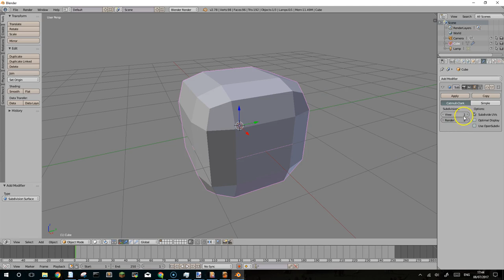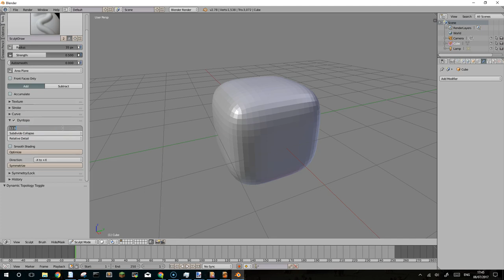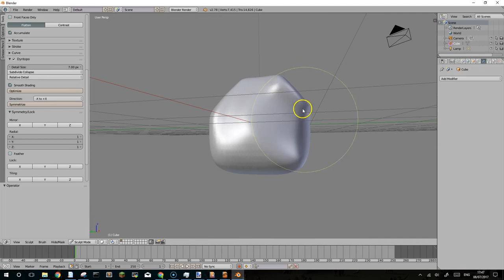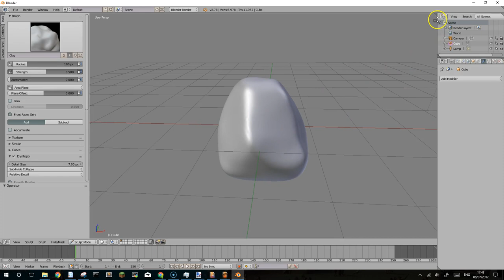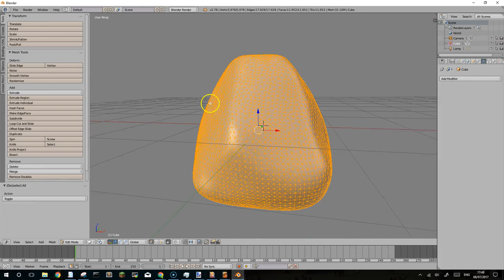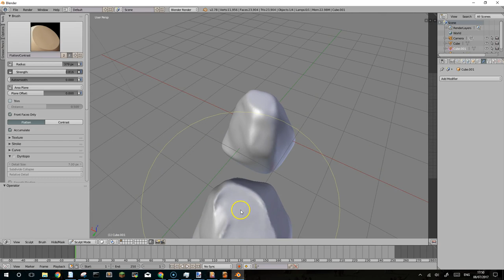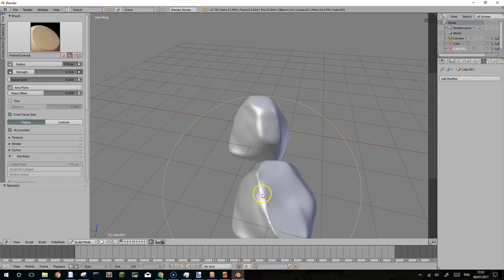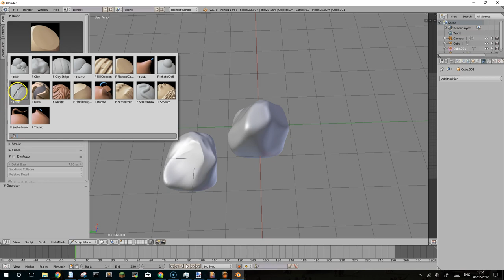fare una roccia